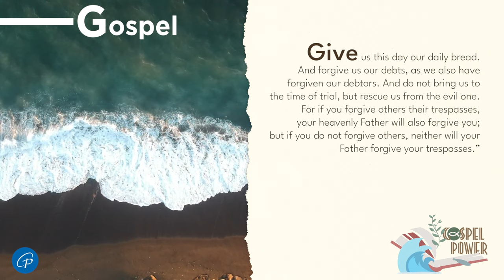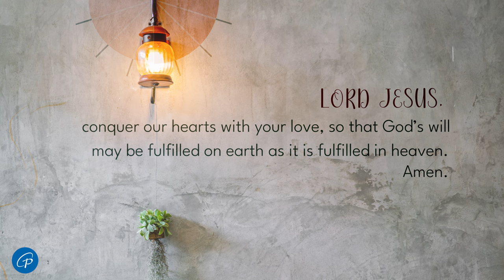Gospel Power | February 20, 2024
Monday | 1st Week of Lent

1st Reading: Is 55:10-11
Responsorial Psalm: Ps 34 – From all their distress God rescues the just.

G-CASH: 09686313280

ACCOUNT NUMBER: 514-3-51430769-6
SWIFT CODE: MBTCPHMM